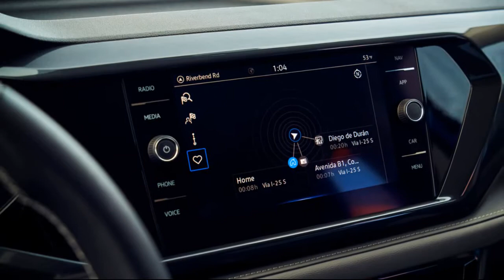2022 Volkswagen Taos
2022 Volkswagen Taos First Look Review: Crossover Rivals Beware

The crossover segment is the largest in the US right now and Volkswagen has no intention of missing out. Introducing the all-new 2022 Volkswagen Taos, a compact crossover slotted beneath the popular Tiguan in the lineup. The Taos is the fifth new VW SUV in just four years: sales of traditional cars continue to drop and one example of this is the discontinuation of the VW Golf in the US, though the GTI isn't going anywhere. To this end, the Taos is the Golf's crossover-shaped replacement, at least in the US...